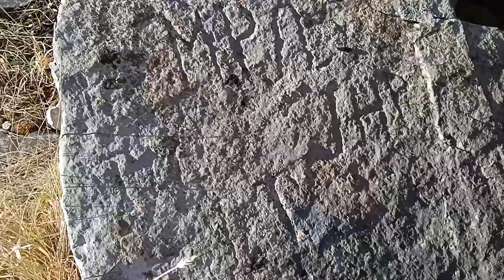Obilazak pećine iznad Austrougarskog puta za "Orjen-Sedlo" 21.Februar 2024.